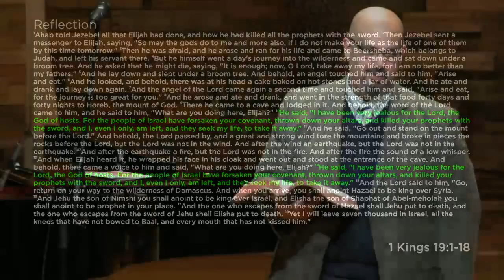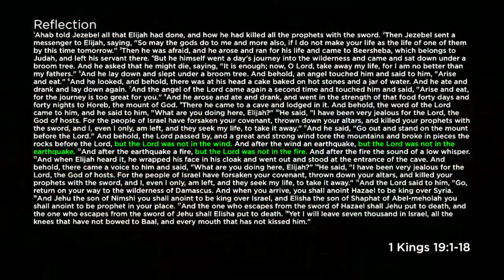Prophets & Kings: Part Five // 1 Kings 19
Senior Pastor Japhet De Oliveira
Boulder Adventist Church